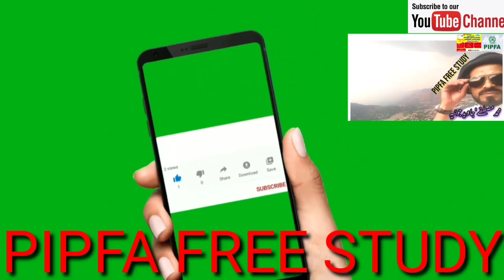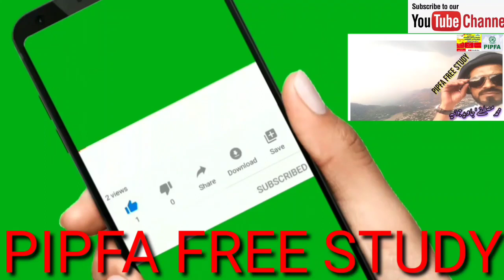Know to latest news of govt employees salary increase and up gradation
Latest news of govt employees salary increase and up gradation